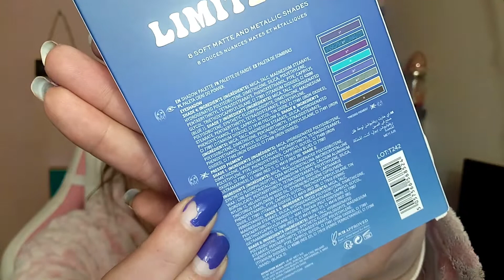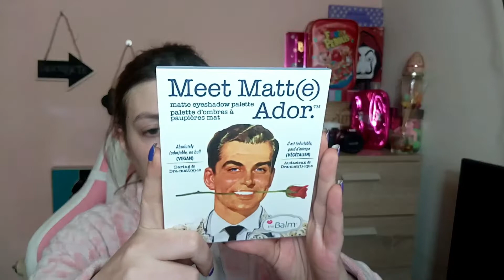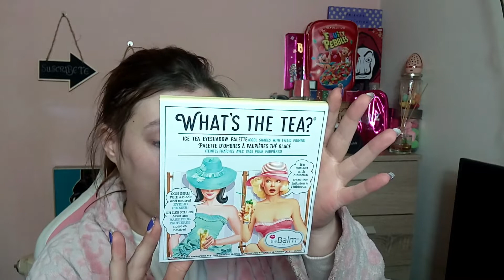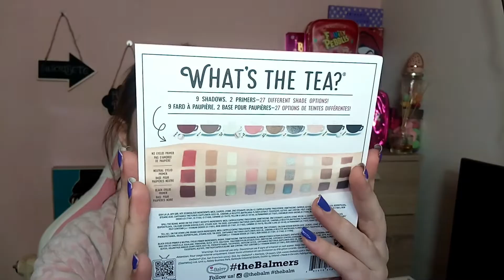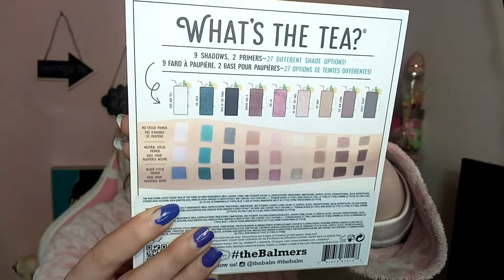😉HAUL MAQUILLALIA ENERO 2022🎁